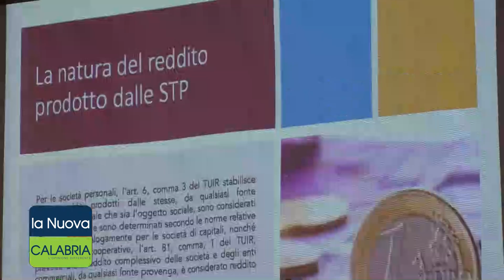Gli odontoiatri al servizio delle famiglie. Intervista al dottore Salvatore De Filippo